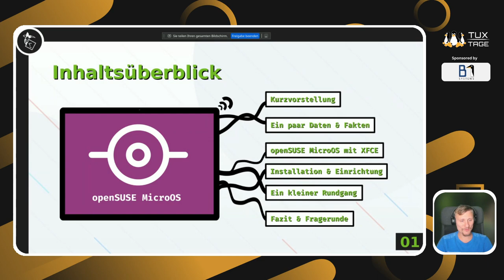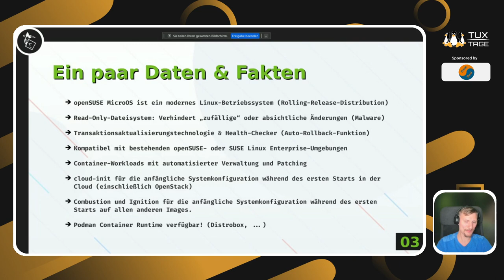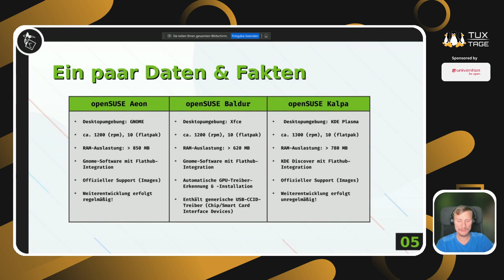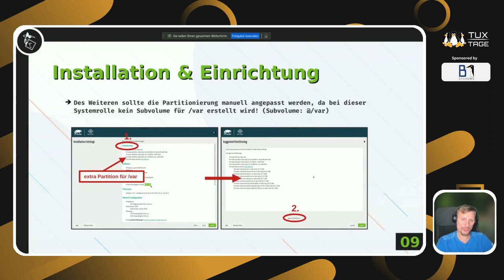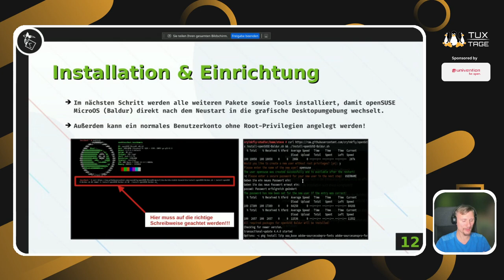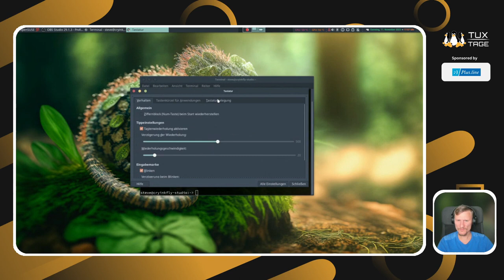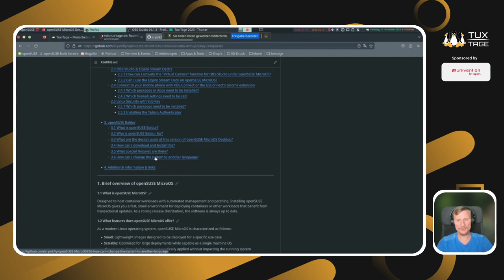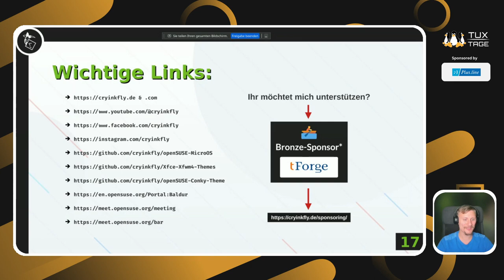MicroOS Desktop: Auswahl der Desktop Oberflächen vergrößern? - [Tux-Tage 2023]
Wenn kleine und mittelständische Unternehmen, öffentliche Verwaltungen, soziale Einrichtungen und Institutionen sowie Privatpersonen gerne eine stabile, sichere und benutzerfreundliche Arbeitsumgebung unter openSUSE MicroOS wünschen, gibt es eigentlich immer nur zwei Desktop-Varianten zur Auswahl, die während der Installation ausgewählt werden können.

Das wären unter anderem openSUSE Aeon (GNOME) und openSUSE Kalpa (KDE Plasma).

Andere Desktopumgebungen stehen zum aktuellen Stand nicht zur Verfügung und sind seitens der Entwickler wie Richard Brown auch nicht für die Zukunft geplant!

In diesem Vortrag werde ich Euch meinen Lösungsweg/Projekt vorstellen, wodurch auch eine leichtgewichtige Desktop-Umgebung wie XFCE unter openSUSE MircoOS installiert und betrieben werden kann. Des Weiteren gehe ich auf die Vor- und Nachteile sowie auf die Besonderheiten ein, wenn man eine Desktopumgebung verwendet, die nicht offiziell von den Entwicklern (openSUSE MicroOS) unterstützt wird.

Dieser Vortrag wurde präsentiert von mir selber und aufgenommen durch das freundliche Team der Tux-Tage 2023. 😀

Vielen Dank nochmal für diese Aufzeichnung sowie die Organisation dieser wunderschönen Online-Veranstaltung! ❤️

Und falls Ihr noch weitere spannende Vorträge und Diskussionen rund um Linux anschauen wollt, dann besucht doch einfach mal die offizielle Seite der Tux-Tage 2023 oder deren YouTube Kanal. 📺

📌 Über diesen Kanal und mich:
Mein Name ist Steve Zabka. Seit über 12 Jahren bin ich in der Linux-Welt unterwegs und entwickel innovative, intelligente und zukunftsorientierte Konzepte. Von der einfachen Anwendung bis zur umfassenden Komplettlösung. Und darüber hinaus veröffentliche ich auch gerne mal auf meinem YouTube-Kanal einige Videos rund um das Thema Linux.